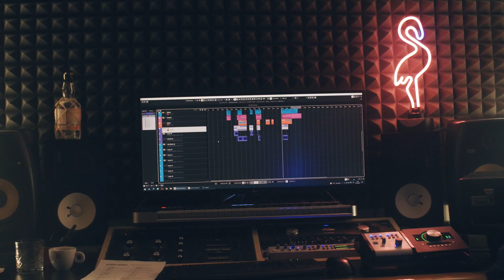Andělé strážní přiletí už 28.listopadu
Rozbalte si svůj první vánoční skutecnydarek 🎁 už 28.listopadu v 20:15 zde na YouTube Člověka v tísni!

Těšte se s námi na premiéru hudebního videoklipu Andělé strážní, který na podporu dobročinné organizace Člověk v tísni nazpívalo 12 známých českých umělců. 🌠